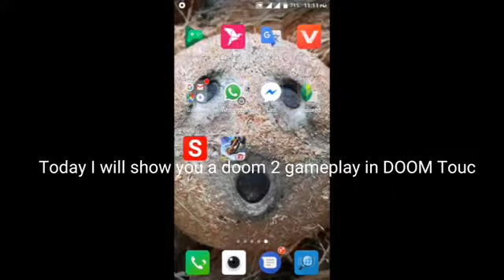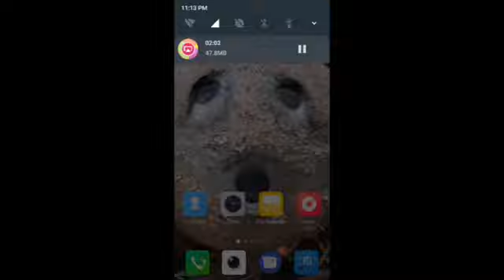Doom 2 hell on earth on android with doom touch FULLY GAMEPLAY 2020❤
---　--How was the video brother and what should i do next comment bellow

SUPPORT US

[1GB] LITTLE YOUTUBER
😁  🔥gaming content🔥

★copyright
I allow anyone to make reaction my videos but this video must remain under [gaming zone]